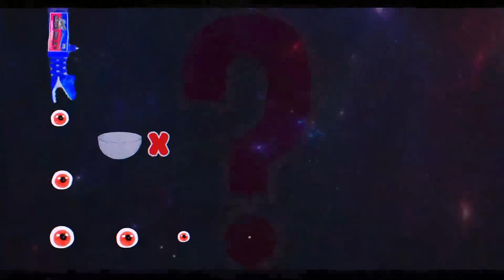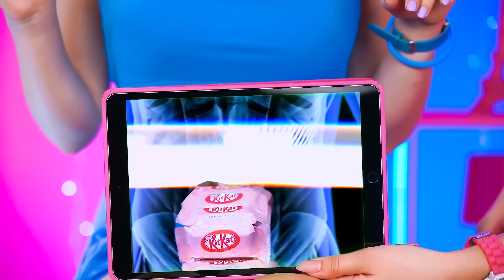Pembe vs Mavi Yemek Yarışması | Yemek Yemeyi Son Bırakan KAZANIR! RATATA BRILLIANT'tan Gizemli Kutu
Abonelerimizin en sevdiği renkler pembe ve mavi! Bunu ne kadar zamandır beklediğinizi biliyorduk! Hangisi en iyisi olacak? Bu şimdiye kadarki en komik ve en heyecan verici mukbang'da tek renkte çok çeşitli tatlılar var! Kaçırmayacağınızdan emin olun, hemen izleyelim ve pembe vs mavi yarışmasının kazananını görelim! Yeni kanalımızdaki ilk videoyu izleyin - Ratata Brilliant!